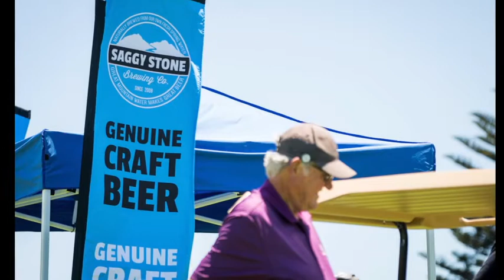Table Mountain Classic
Golf day at Rondebosch golf course, Cape Town November 2019.